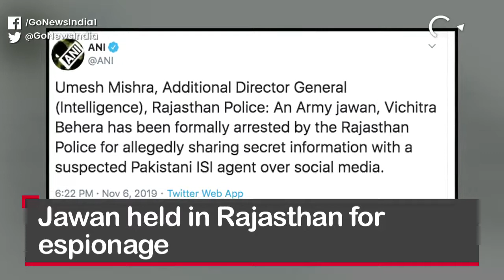Go Headlines: Top News Of The Hour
SC raps states over pollution, orders stubble incentives for farmers; Centre’s review plea rejected, no coercive action against lawyers; Maharashtra deadlock continues, Pawar says will sit in Opposition; Centre grapples as onion prices continue to rise; Gurmeet Ram Rahim aide Honeypreet Singh granted bail; Jawan held in Rajasthan for espionage; Congress leaders left out of Nehru museum panel; Gulmarg gets season’s first snowfall